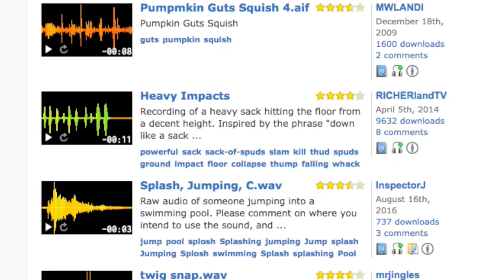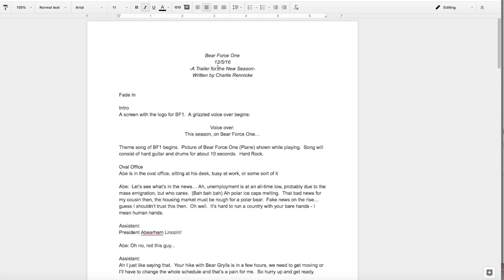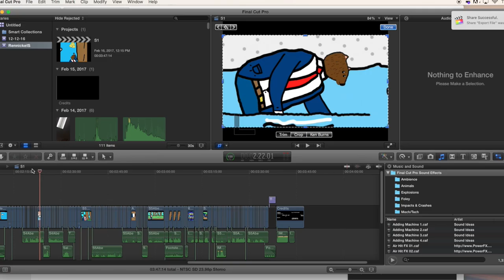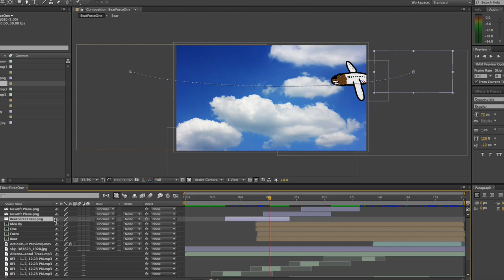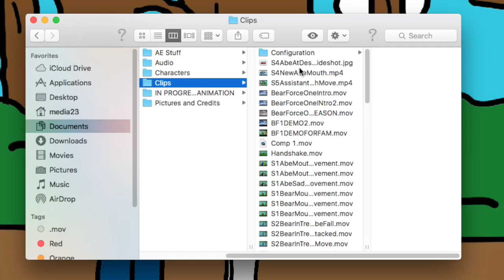Behind The Scenes - Bear Force One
This is a Behind The Scenes look at the creation of Bear Force One with an interview from the creator!